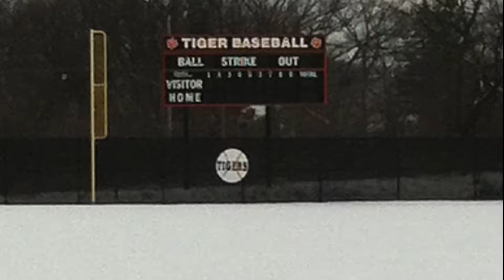2013 Varsity Baseball